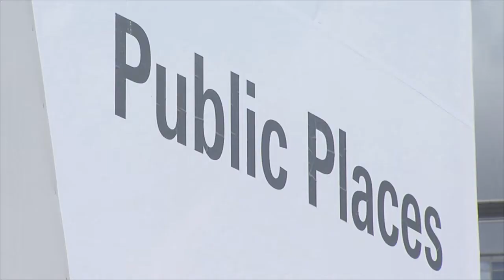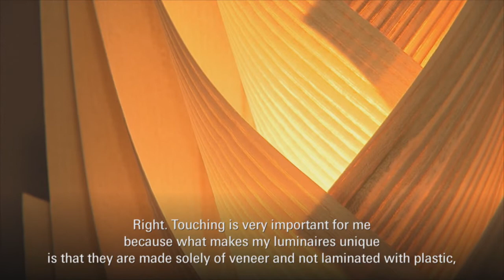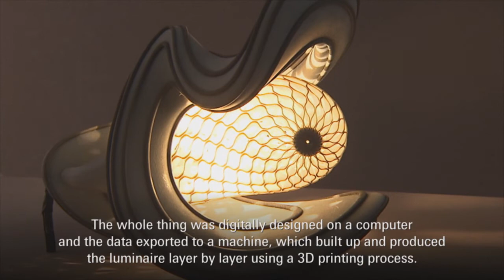Light+Building video news: Day 5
On the penultimate day of Light+Building our presenters have been following the topic Young Talents: Workshop Street, Promotional area for young companies, Public Places, Young Design.